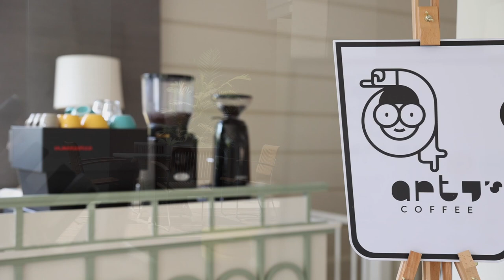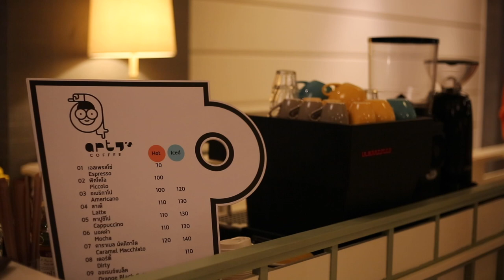Pop up café 10-15 April 2021| La Marzocco Linea Mini | Café Vlog | Hua Hin, Thailand.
Making coffee and my daily life.

Coffee equipment :
・La Marzocco Linea Mini Espresso Machine
・La Marzocco Bottomless Portafilter
・VST Precision Filter Baskets 20g
・Anfim Scody II Coffee Grinder
・Compak K3 Touch Coffee Grinder
・Timemore Scales
・Coffee Distributor 58 mm
・Dosing Cup 58mm
・LOVERAMICS Espresso Cup
・LOVERAMICS Egg Style Cup 200ml

Camera :
Canon EOS R6
Canon RF 24-70 F2.8 L IS
Canon EF 50 F1.8 STM